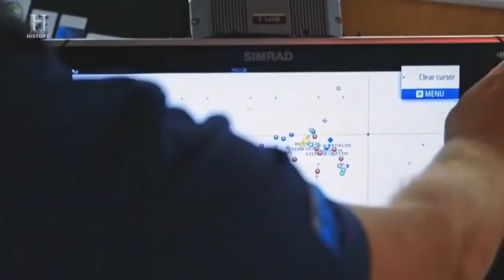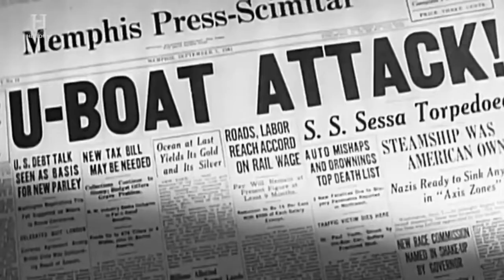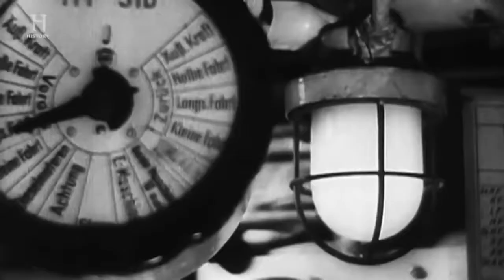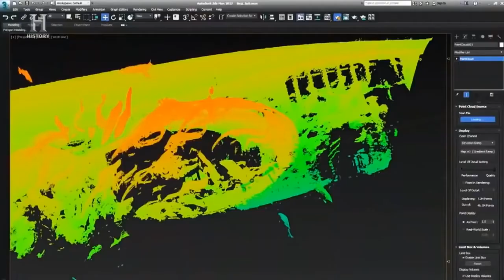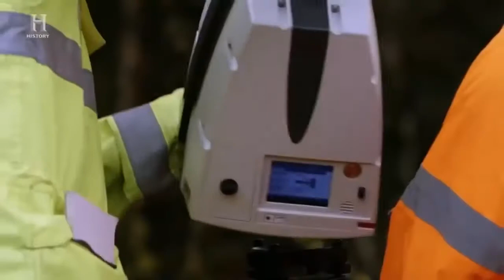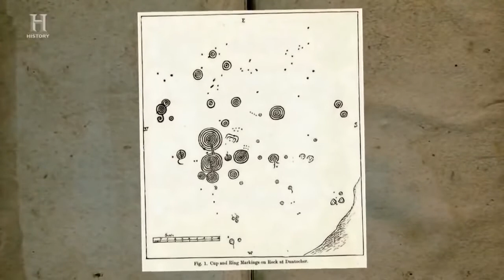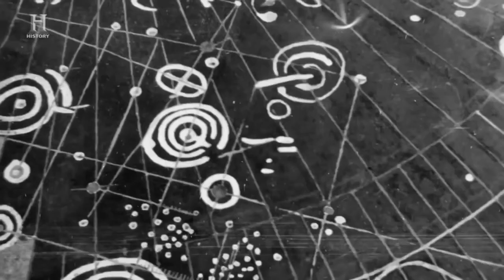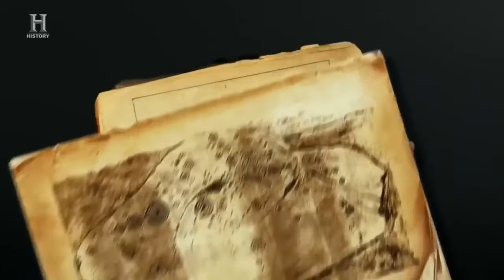Çözülmemiş Gizemler - Denizaltı